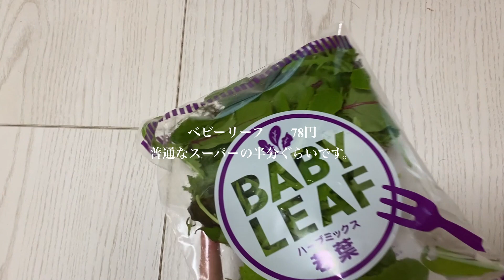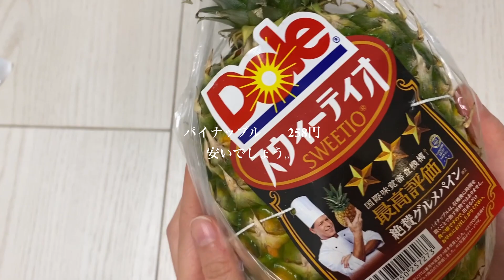【買い物】業務スーパーが安くて沢山買った/去哪里买菜便宜20210325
今日は業務スーパーへ行きました。安くて、たくさん買いました。